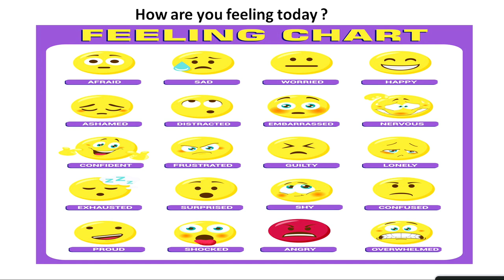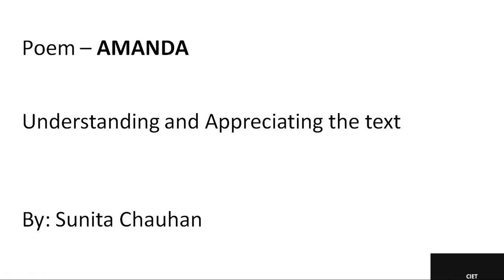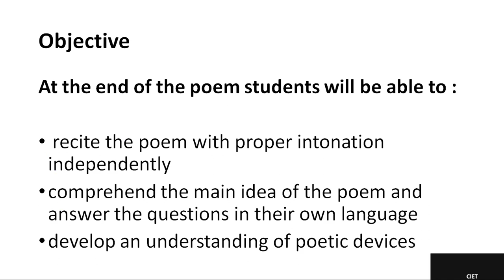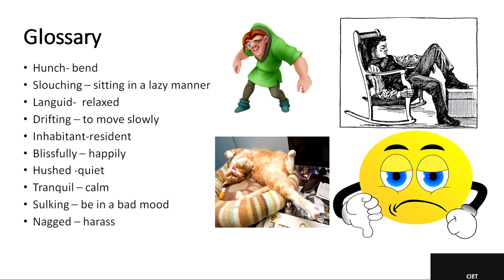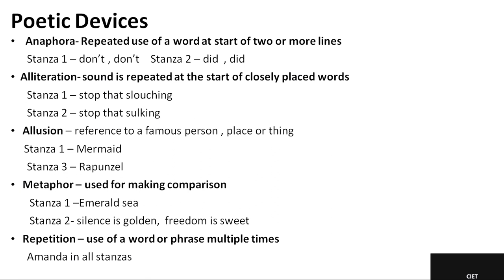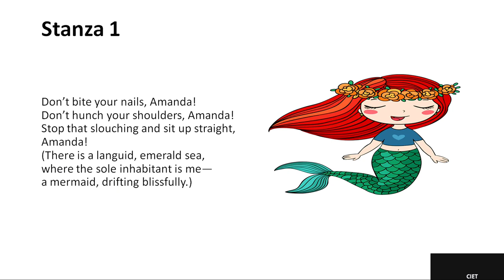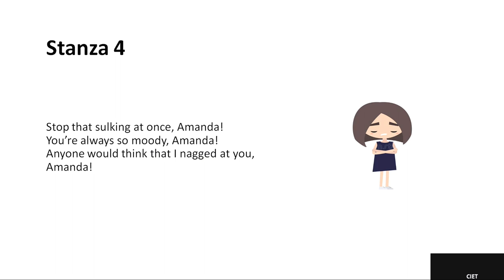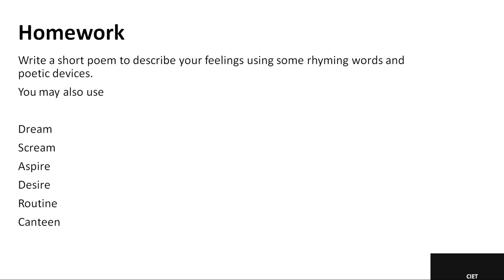Live Interaction on PMeVIDYA :Poem: AMANDA Understanding and Appreciating the Poem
Poem: AMANDA Understanding and Appreciating the Poem   Subject: Language (English)    Class: X

Sahyog Session
Mon-Fri                                             5-5.30pm

The programs can be viewed on:
1. DD Free dish channel #128
2. Zee Dish TV Channel #950
3. Tata Sky Channel #756
4. Airtel TV Channel #440
5. Videocon Channel #477
6. Jio TV App
7. ‘NCERT OFFICIAL’ YouTube Channel
3. SWAYAM Prabha App
4. ePathshala Kishore Manch App
5. Social Media Platforms of CIET & NCERT (YouTube, Facebook, Twitter, WhatsApp, Telegram)